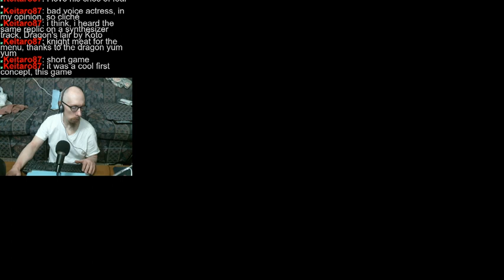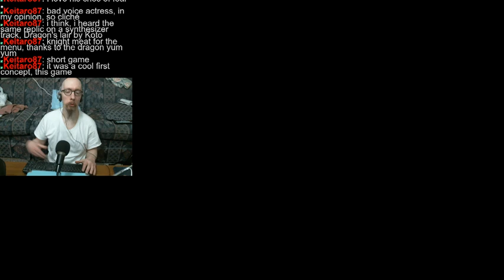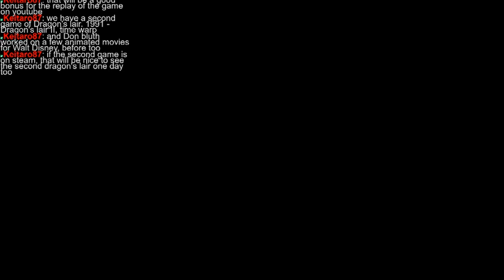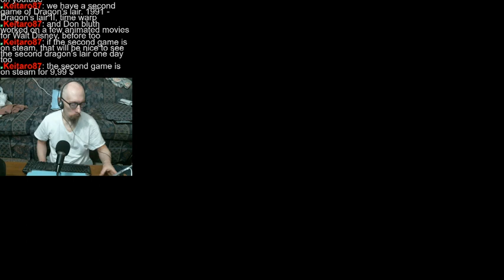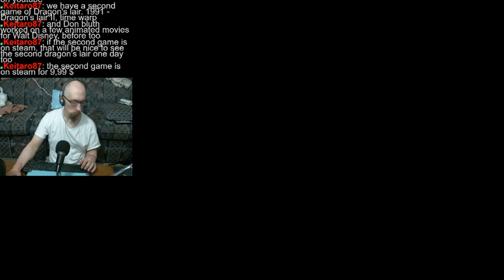Trying out Dragon's Lair, a game I haven't played since . . . . can't remember.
Hoooo boy, what a trip down memory lane! Gave this one a go after discovering it during a Steam search. I eventually beat it, which was actually a lot shorter than when I played it during the 80s (at that time, you had to have a score of least 200k in order to fight the dragon). Some good old-school stuff right here. :D